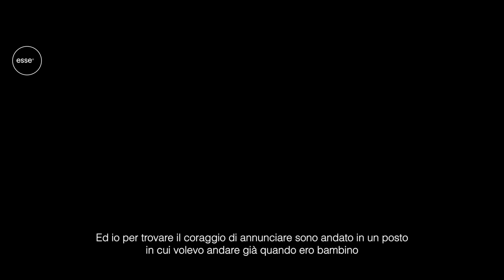Tre anni con Geolier | La Vita di Geolier (Episodio 1)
Pre - ordina il nuovo album di Geolier - "Il Coraggio Dei Bambini" Fuori il 6 Gennaio, qui

Negli ultimi 3 anni una videocamera ha seguito Geolier in alcuni momenti di vita quotidiana: concerti, momenti con gli amici, sessioni in studio.

“La Vita di Geolier” è una serie di Esse Magazine in collaborazione con Columbia Records Italy/Sony Music Italy che racconta alcuni attimi della vita di uno degli artisti più attesi d’Italia.

Questo è il primo episodio.

Una produzione Esse, in collaborazione con Columbia Records Italy / Sony Music Italy

Riprese di Antonio Esposito

Scritto da Alessandro Quagliata e Gabriele Baldassarre

Editing: Davide Vicari e Astrid Ciucanu

Grafiche: Luca Rigon

Il secondo episodio ‘’A New York con Geolier’’ fuori prossimamente.